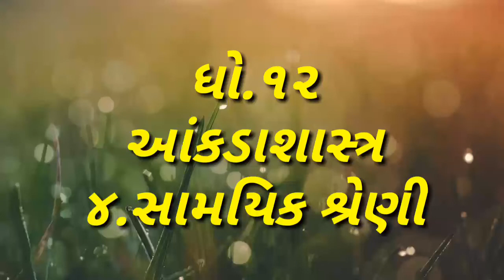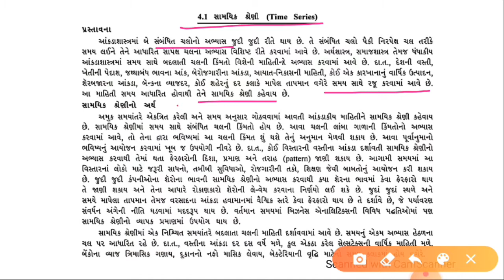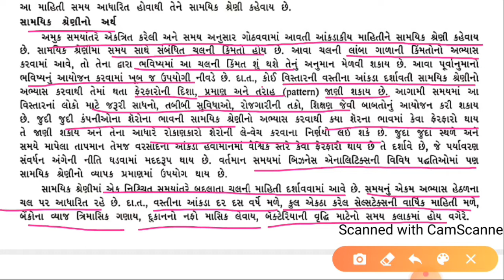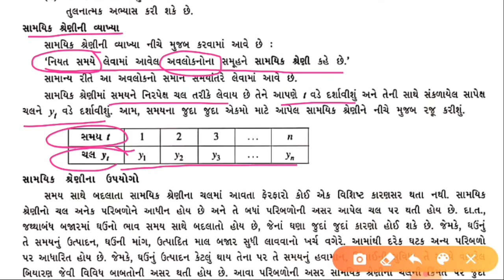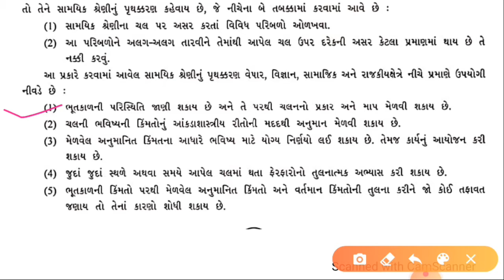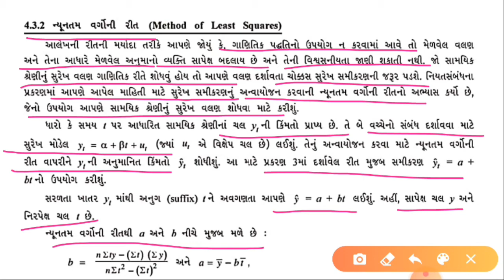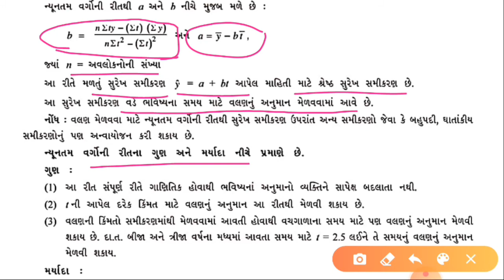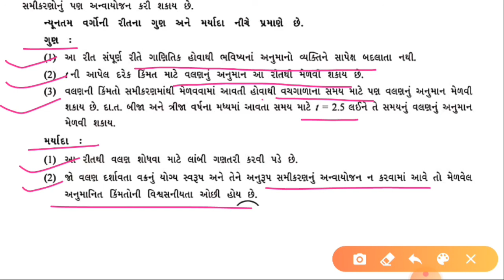std 12//stat//ભાગ ૧//૪.સામયિક શ્રેણી//આંકડાશાસ્ત્ર//samayik shreni//26 August 2020.